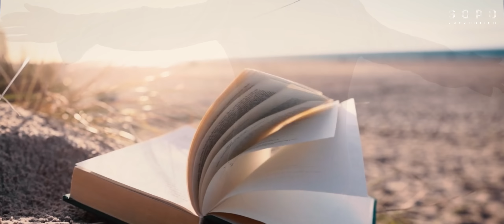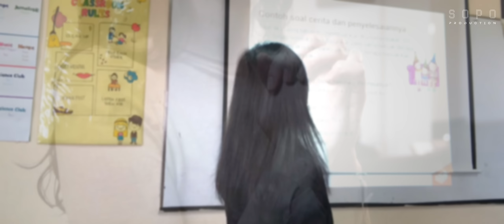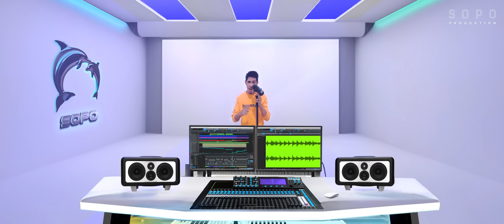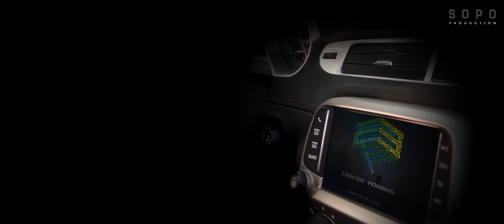Ingkon Monang - Henry Manullang (Official Music Video)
Title : Ingkon Monang
Label   : Sopo Production
Executive Produser : P.Y . Dolok Saribu
Performed  : Henry Manullang
Written   : Henry Manullang
Music Produced  : Henry Manullang & XP music indonesia
Sulim : Boni Sitohang

In Frame :
Setia Bonar - Tiktok : setiabonar17 - Jakarta
Frima Nainggolan - Tiktok : frimaartproductions - Sidikalang
Ando Manullang - Tiktok : nandoso12 - Sidikalang
Yoga Sihombing - Instagram : yogasihombing18 - Jakarta
Lina Simarmata - Tiktok : linasimarmata5 - Balige
Rio Hutagalung - Tiktok : riohtg_   - Jepang Tokyo
Popiana Hutauruk - Instagram : popi.htr - Tangerang
Joy - Tiktok : joy1266rajaterakhir0 - Kalimantan
Chindy - Tiktok : chndsmbln - Batam
Yuliana Zebua
Delly Sihombing - Tiktok : gemin822 - Jerman
Yanti sianturi - Tiktok : yantisianturi1206 - Jerman
Tia Rumahorbo - Instagram : rumahorbotia - Jerman
Hotman Adi - Instagram : hotman.adisyaputra - Batam
Camelia Marbun - Tiktok :  cameliaysmidha - Jakarta
Ita Gultom - Instagram : itagultom30 - Samosir
Nanda & Team - Instagram : nanda.story1994
Friska gresia Simangunsong - Tiktok : sonakmalela .015 - Batam
Juita Sitanggang - Tiktok : juitasitanggang_ - Jakarta

Video ini boleh ada berkat kerja sama teman - teman dari berbagai kota dan negara perantauan
Terimakasih atas partisipasinya ya hasian. Atas ijin Tuhan, aku persembahkan video clip dan lagu ini sebagai ucapan terimakasih ku dan rasa syukurku atas dukungan kalian semuà selama ini. Seperti judulnya "ingkon monang", yess, kita harus menang dalam hidup ya Hasian. Ngga boleh mandele🤗 Sehat sehat kita ya 💙🔥😇

INGKON MONANG
Ra di jolom
mungkin didepanmu

Godang do parungkilon mangambati pardalananmi
banyak pergumulan yang menghalangi perjalananmu

Hape di roham
tetapi batinmu

 Boasa ma pola ingkon adong sisongoni
mengapa harus terjadi seperti itu

Ingot gomos
ingatlah dengan erat

Margogo do anggo portibion uhum na doi
bahwa alam semesta berkuasa, itu sudah hukumnya

Alai ingot tontong
tetapi tetaplah ingat

Umbalga do gogo ni tangiangmi sian parungkilanmi
bahwa kuasa doamu lebih besar dari pergumulanmu

Unang lomos rohami,
janganlah hatimu khawatir

Tung pe tading langkami
meskipun langkahmu tertinggal

Sai pagomos di tangiang
eratkanlah dalam doa

Gok paimahon ho lao monang di ngolumi
banyak yang menanti kemenanganmu dalam hidup

Na ingkon do monang ho
haruslah kau menang

Porsea ma boi monang ho
percayalah kau bisa menang

haruslah kau menang